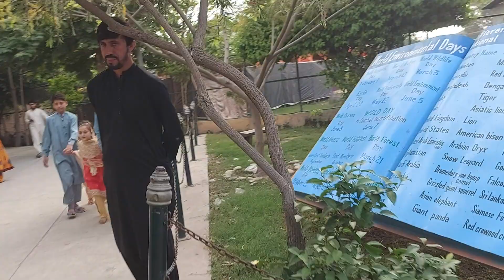Peshawar zoo safari bus visit 2023